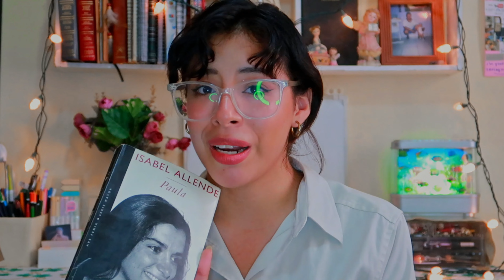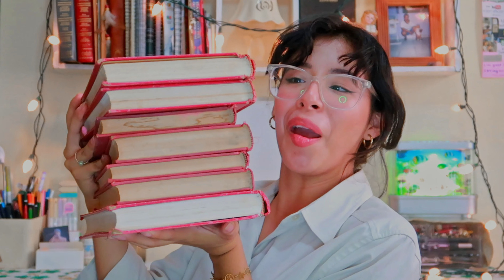~ 🍁Favoritos del mes (Octubre) | sabby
. . ° • . .  ⸙  ¡Hola amigos!  ⸙  . . ° • . .
¿Cómo han estado?¿Todo bien?
Hoy estoy muy feliz por verlos otra vez y que conozcan un poquito más de mis gustos en la música, películas, libros, entre otros.

Entre otras cosas, como ya es Octubre. ¿les gustaría que haga un especial de cosas paranormales por el mes del terror?

A mi me encantaría pero me gustaría saber sus opiniones, los leo 👀👇😊

Créditos
Intro: Hecho por mi
Imágenes: Pinterest